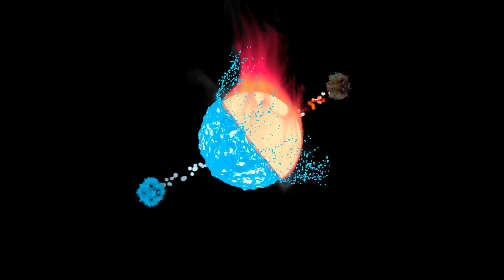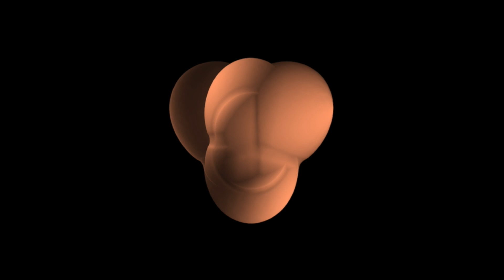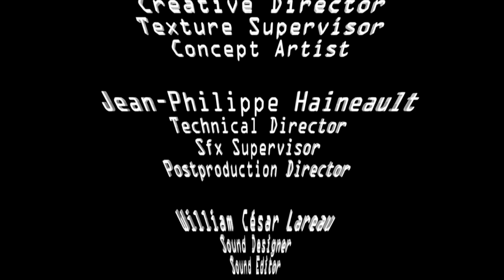Planetary mitosis : A Digital Journey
A 3 minute film intended for a pyramidal ''holographic'' type projection. The final projet of my Bachelor's degree.

Nad school 2016

Softimage - Nuke - 3ds Max - Maya - Realflow - Fumefx - Photoshop

Alexandre Sande
Creative Director
Texture Artist
Concept

Jean Philippe Haineault
Postproduction
Editor
Technical Director

William César Lareau
Sound Designer
Sound Editor

Thanks To Nicolas Poteet, Benoit Robert, the NAD teacher and student core!